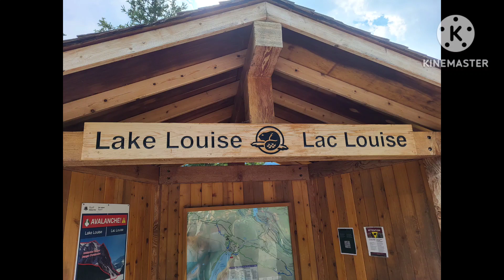Lake Luoise Adventure